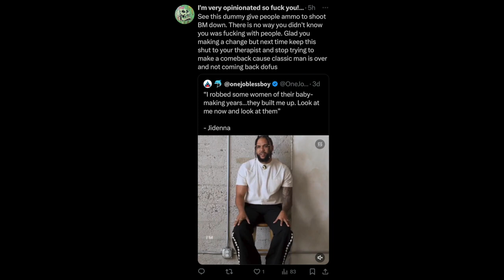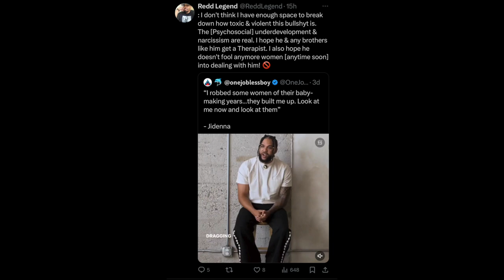"Transforming Myself from a Manipulative Partner to a Dedicated Lover"- Singer Jidenna